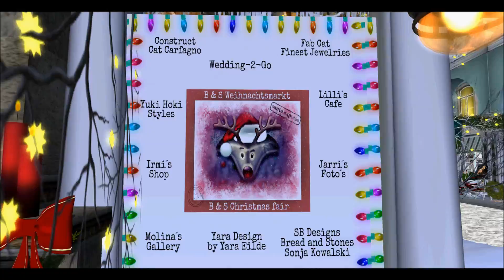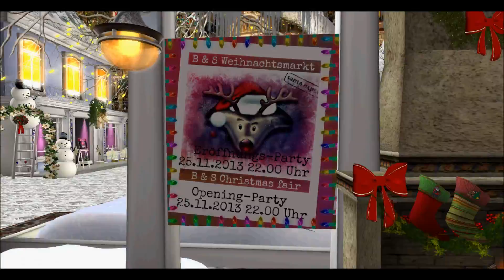Bread and Stones Christmas Market [Second Life]